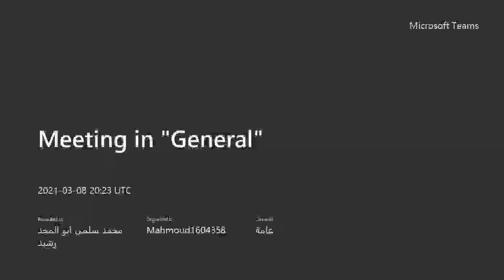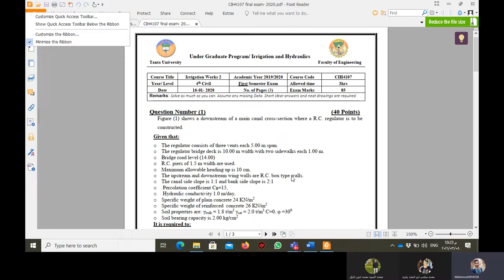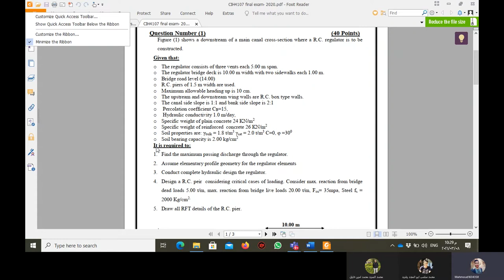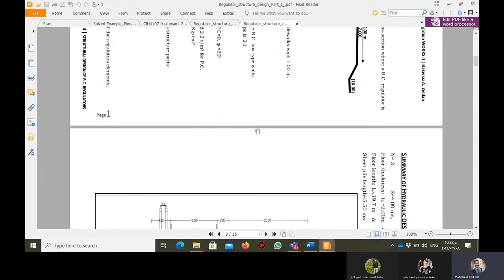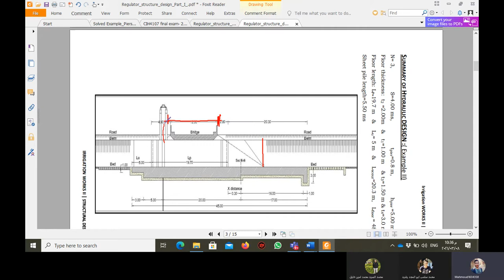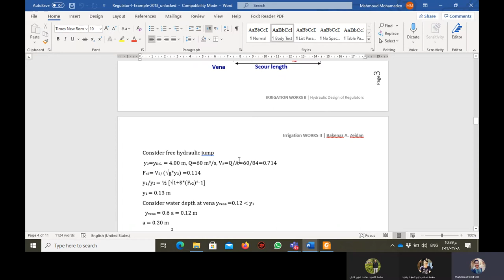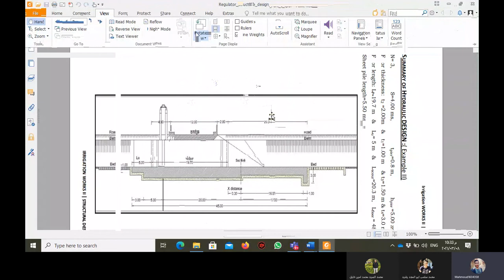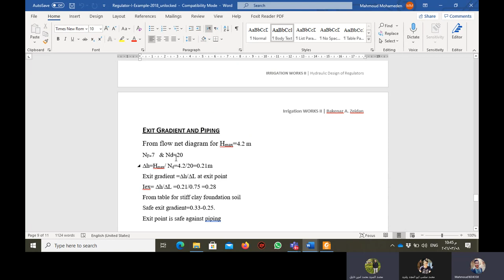12 solved example for hydrolic design of regulator